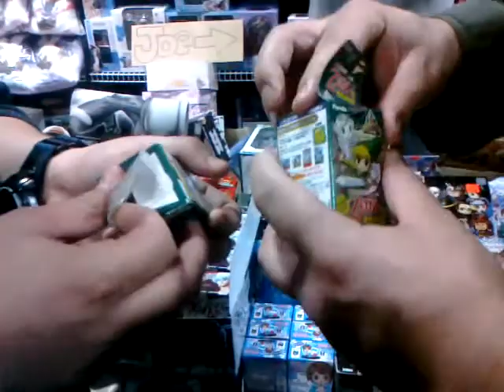Moar Annie-May Boston Fun-ness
We spent $8 on these chocolate eggs.

Was it worth it? Hell no for the chocolate.Yes for this video.